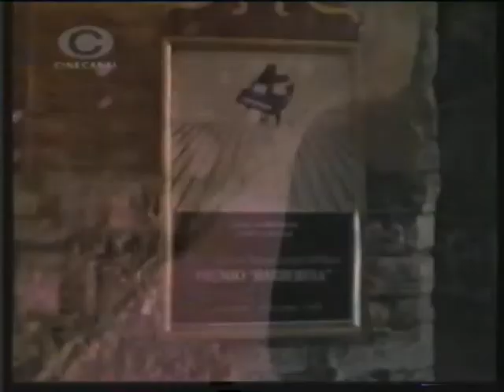Amor y fe La historia de Mike y Maggie FINAL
Fin  de la historia de Mike y Maggie -Espero que hayan pasado un rato sobre todos las chicas  unos buenos momentos con esta romantica historia y de bellos paisajes.-